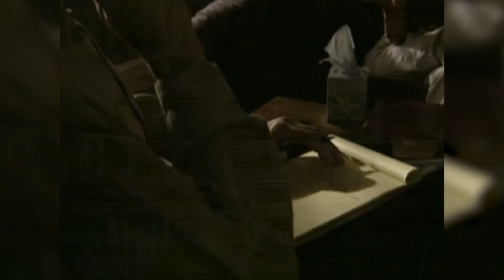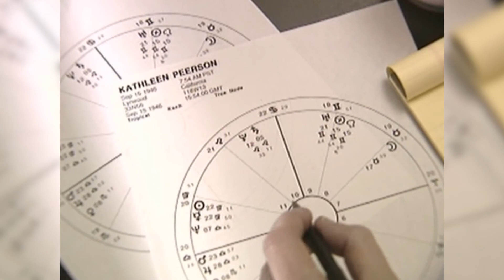L'astrologie à votre secours !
Des soins miraculeux grâce aux étoiles !